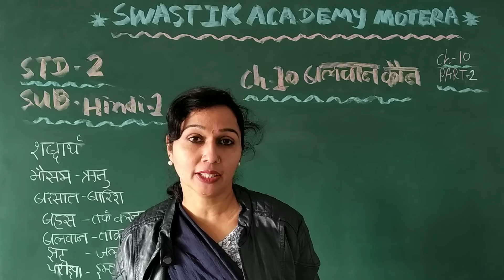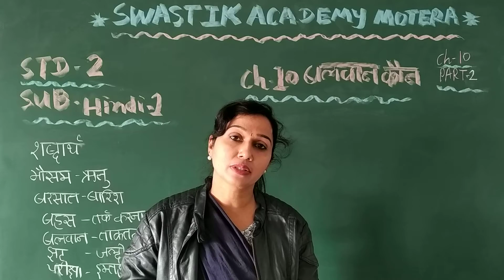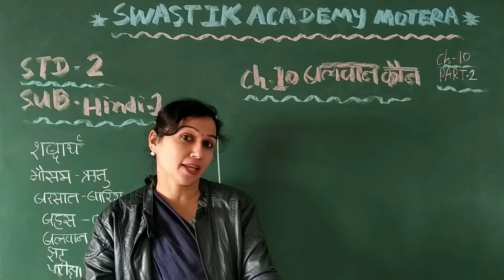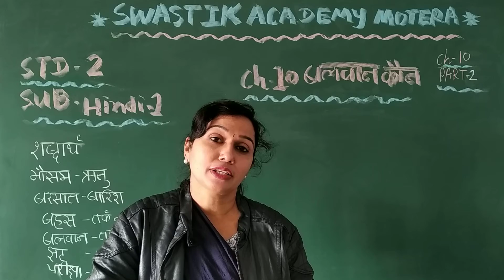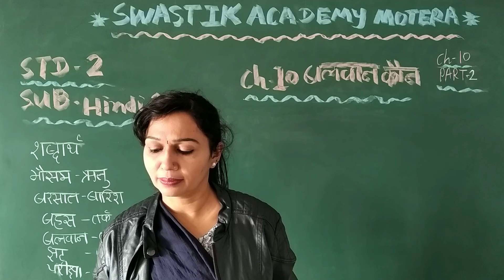STD 2 | HINDI 1 | CH 10 Part 2 | Swastik Academy | English Medium